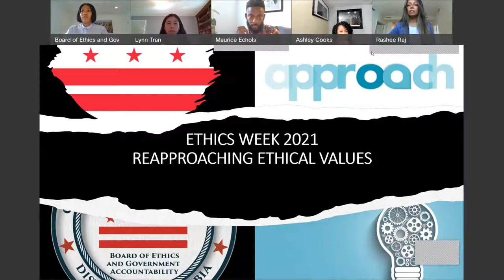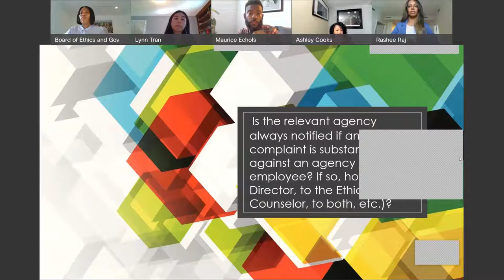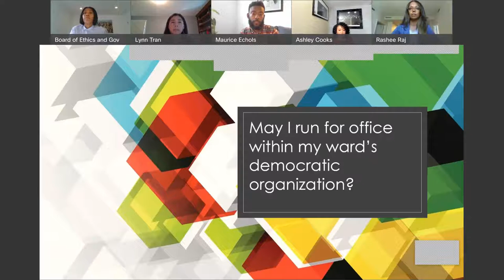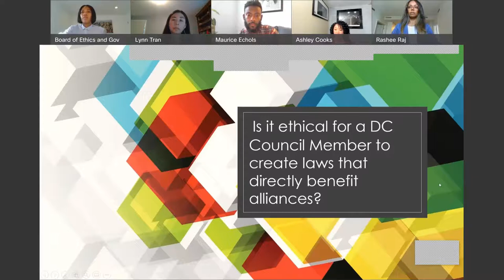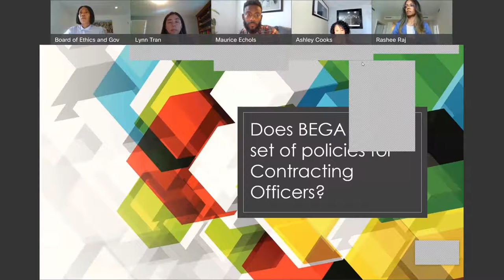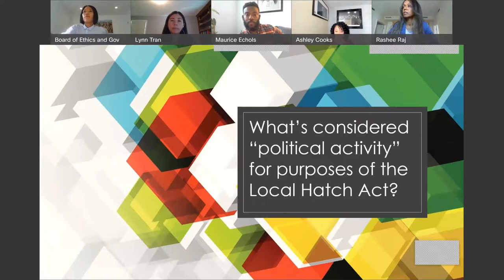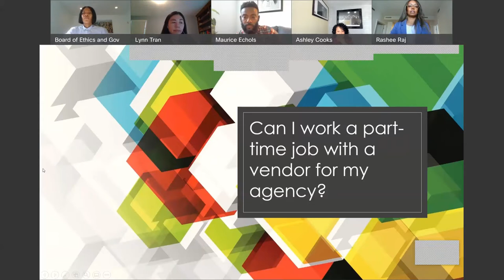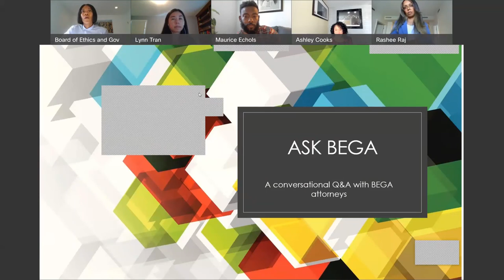Ethics Week 2021 - Ask BEGA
Informational Q&A session for District employees. OGE attorneys answer previously submitted and live ethics questions.